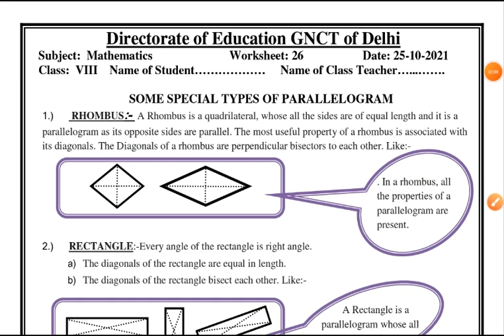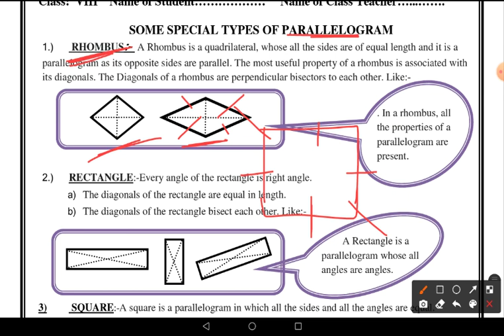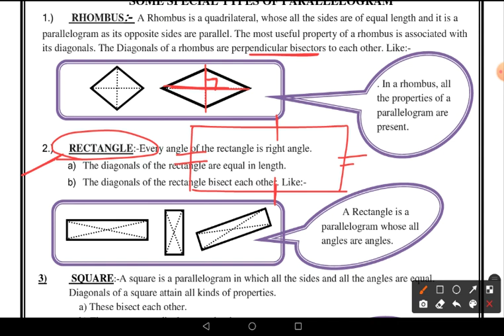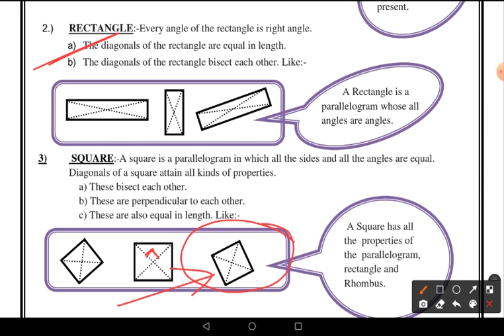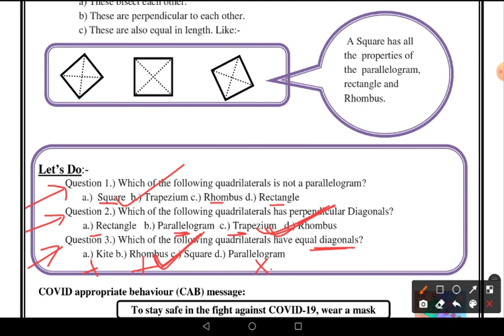DOE Worksheet No 26 ॥ Class 8 ॥ 25.10.2021 ॥ Mathematics ॥ English Medium ॥ Types of Parallelogram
Types of Parallelogram
Maths
Mathematics
Mathematics  class 8
worksheet 26